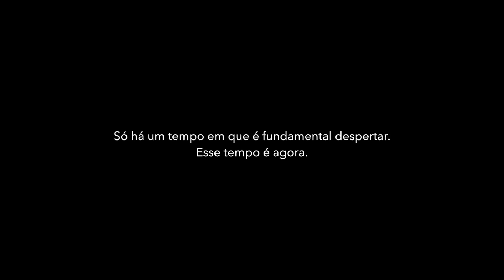VAMOS!!! LEVANTE É HORA DE MUDAR DE VIDA (Motivação)